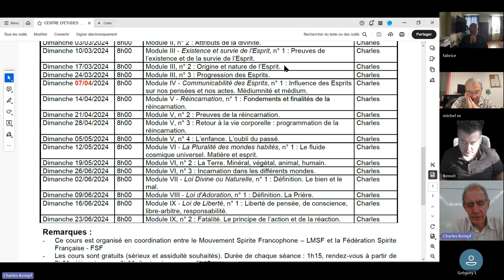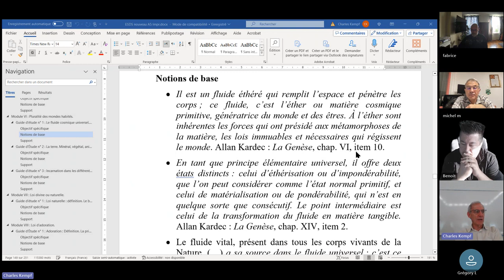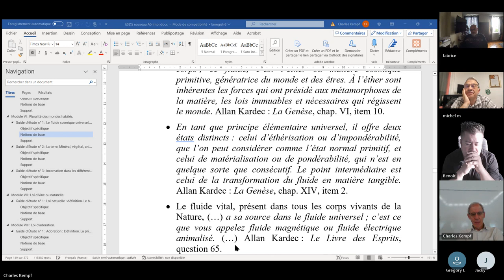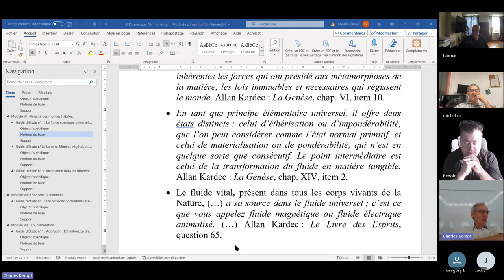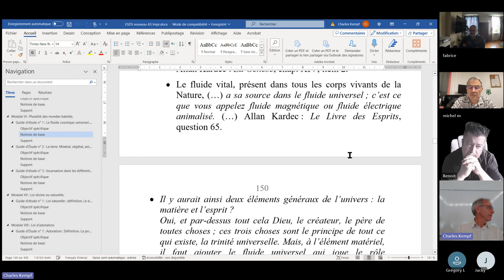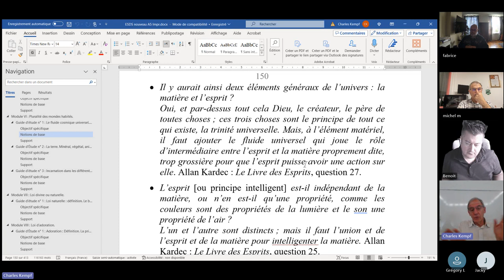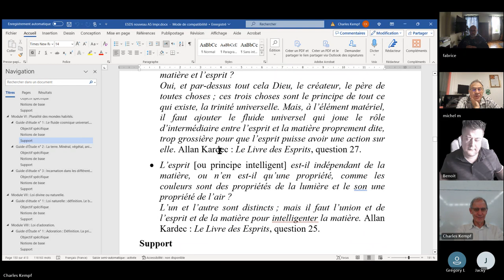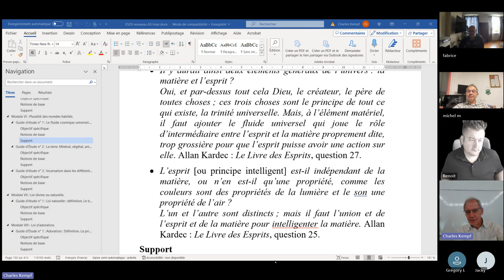ESPS 2024 05 12 VI 1 Le fluide cosmique universel Matière et esprit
ÉTUDE DE LA PHILOSOPHIE SPIRITE - Module VI - La Pluralité des mondes habités, n° 1 : Le fluide cosmique universel. Matière et esprit.